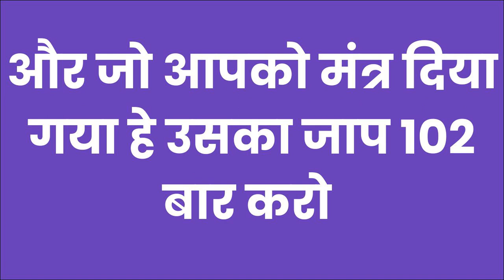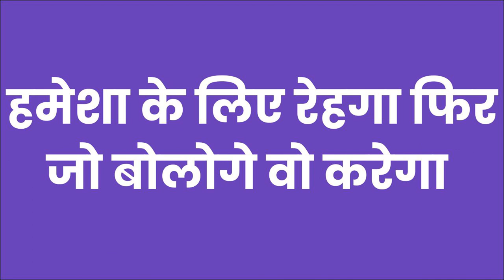यह मंत्र 101 बार बोलने के बाद नाम बोलो उसी वक्त वशीकरण हो जायेगा